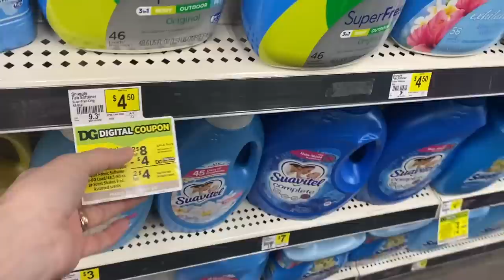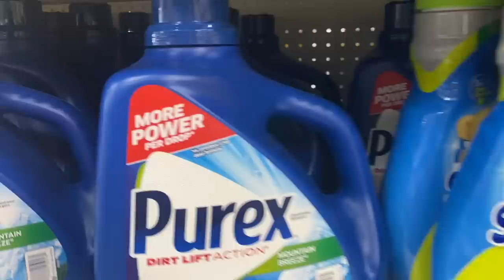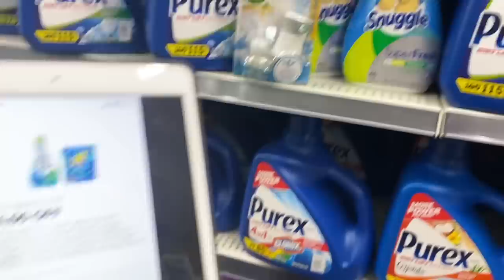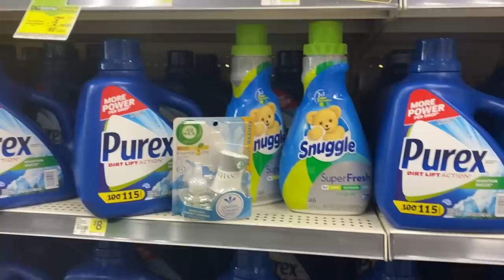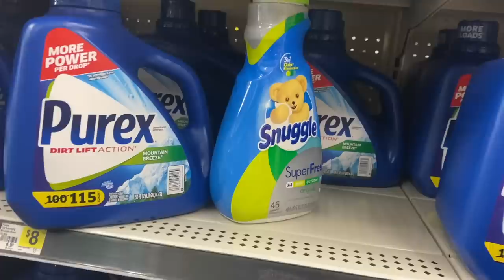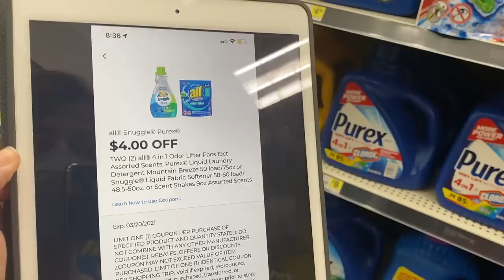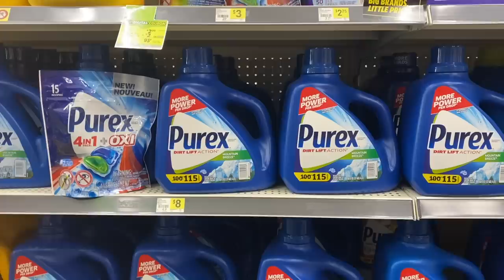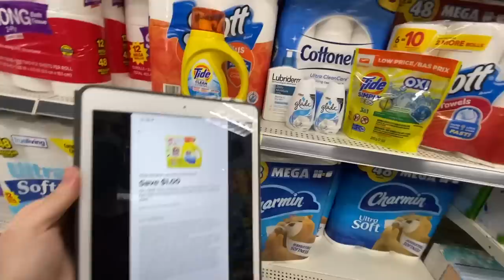‼️🤑😱Es tiempo de **VACIAR LA TIENDA** hoy si se **LUCIO** ofertas con **DIGITALES**